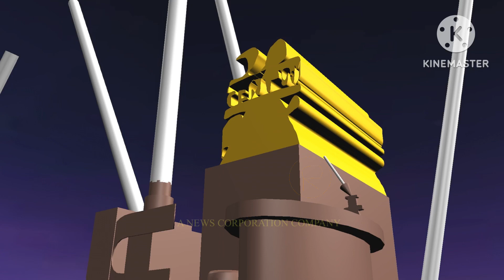20th Century fox Logo 1994 Remake V4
Model By LogoManSeva 3DC.IO